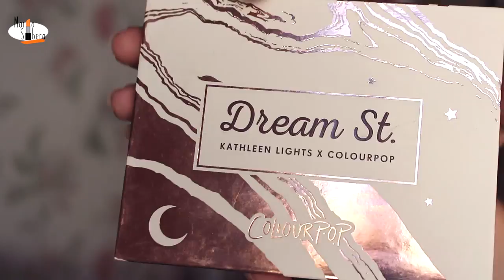💄 Maquillaje Natural ➕ Charla 💬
Vídeos interesantes:
- Último Vïdeo:
- Lista de Reproducción: